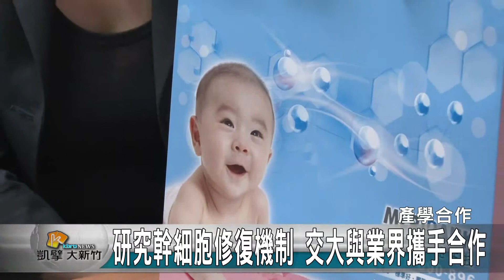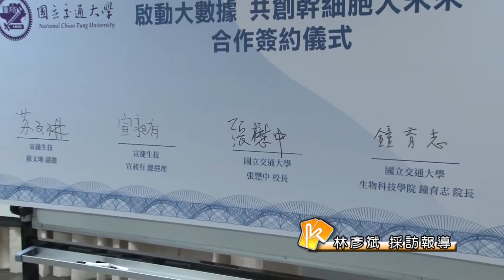20151013N 研究幹細胞 交大與業界簽合作計畫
近年來科學家發現嬰兒臍帶血有許多珍貴的幹細胞，可以提供人體受損的神經再生與修復，而為了進一步了解幹細胞的修復機制，交通大學與產業界簽訂合作計畫，希望結合雙方的人才與資源，在幹細胞生物科技的領域上，領先群雄。